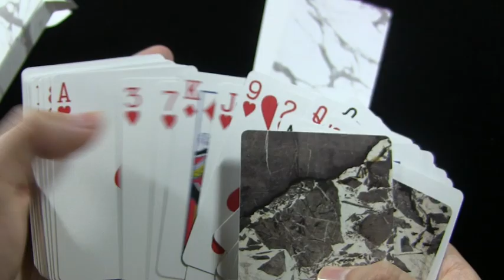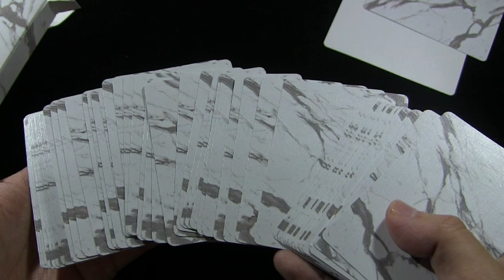家の床が大理石になりました。トランプ紹介(Deck Review) Marble #322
大理石の掃除はめっちゃ大変です。(元ホテルマン意見)

今回は「Marble」です＾＾